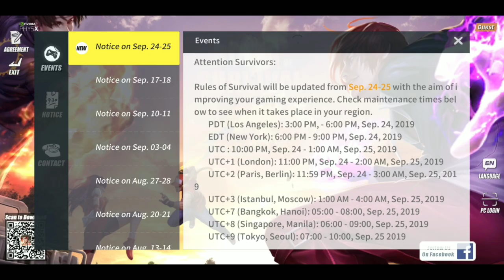☣️ VVIP SCRIPT ☣️ NEW GAME GUARDIAN 99.1 | 1 HIT | JUMP HACK ☣️ BYPASS ASSETS ☣️ | SAFE 💯 | ROS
☑️PLEASE USE OUR GG99.1 FOR THE SCRIPT...
⚠️Script not detected please reinstall GG

🚫TEST ON GUEST ACCOUNT FOR SAFE🚫

🆙DOWNLOAD FILE: 26 SEPTEMBER 2019 !!! NEW !!!
☑️ BYPASS DOWNLOAD LINK; (ROS VER 1.26 31)

☑️(ROS VER 1.26 31) DOWNLOAD LINK